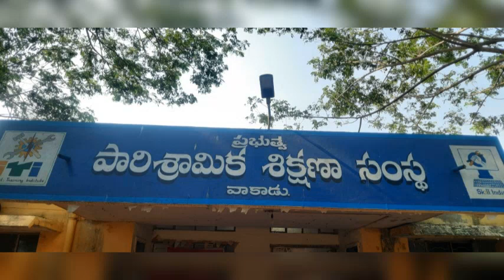Janbhagidari 1st Day Programs Conducted at Govt.I.T.I., Vakadu, Tirupati District.